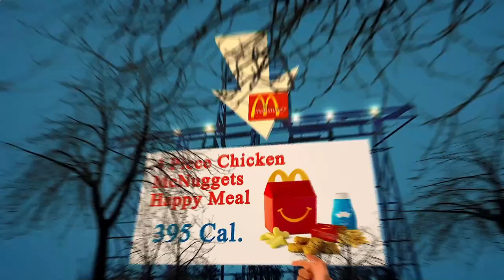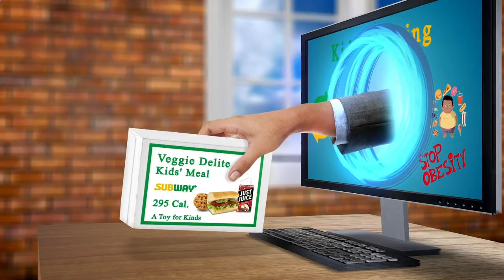Restaurant Close by Me Paris 75007 FR, Ile-de-France, France